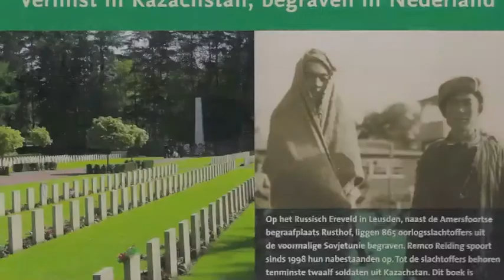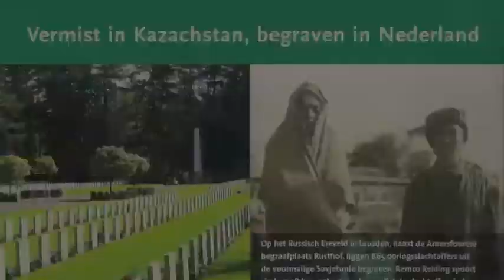Remco Reiding interview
Interview met Remco Reiding. Hij trekt zich het lot aan van de Russische gevallenen in WOII die thans zijn begraven op het Russisch ereveld in Amersfoort. Veel van die gevallenen zijn eerst tijdelijk begraven geweest in Margraten. In 1947 zijn deze overgebracht van Margraten naar Amersfoort. Hij spreekt over de relatie met Margraten van deze soldaten.